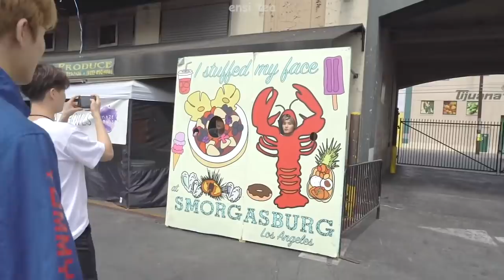soft taeyong moments to watch while you're in quarantine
booming systems up up: cutest leader award goes to lee taeyong 💚
wishing everyone the best during this weird online class time!
stay healthy amigos

xoxo,
ty track